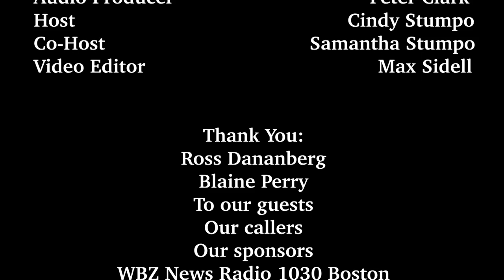Episode 19 - Are We in a Real Estate Bubble?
HOST: Cindy Stumpo - CEO of C Stumpo Development
CO-HOST: Samantha Stumpo - Newbrook Realty Group

GUESTS:
Andrew Franklin - Senior Vice President/Lending, The Village Bank
Denise Leonard - Vice President/Residential Lending, The Village Bank

RADIO SHOW INFO:
Tough As Nails Radio
Saturday Nights at 8PM
on WBZ 1030AM